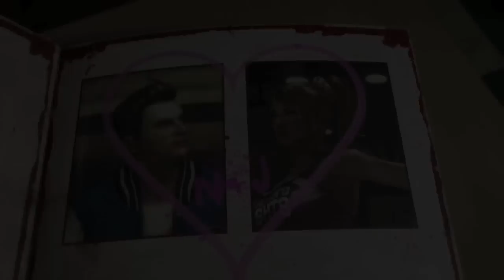Lollipop Chainsaw - Valentines Day Trailer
To celebrate the "undying" love between Juliet and her headstrong boyfriend Nick, Warner Bros. Interactive Entertainment and KADOKAWA GAMES present a new Lollipop Chainsaw trailer just in time for Valentine's Day!

They say love is the true means by which the world is enjoyed, but we think some good old fashioned zombie slaying might be the way to Juliet's heart in the end. Find out how Juliet saves Nick from impending zombie doom!

Available in 2012, Lollipop Chainsaw is the 'un-deadly' story of sweet but killer zombie-hunter Juliet Starling and her quest to uncover the root of a colossal zombie outbreak. With her wickedly awesome chainsaw in hand, Juliet slices, dices and splits her way through hordes of the undead, but soon realizes the horde is only the opening act to a festival of zombie rock lords determined to kill the chainsaw-wielding cheerleader. The game will be available on Xbox 360 and PlayStation 3.